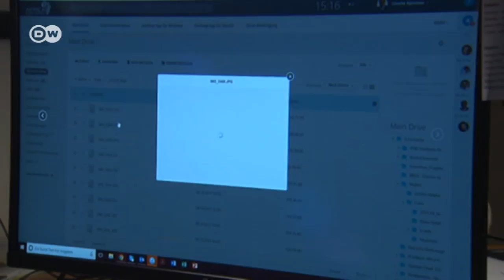Un emprendedor social de la electricidad | Hecho en Alemania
Torsten Schreiber trabaja en lugares donde otros no quieren ni acercarse. Con sus centrales de energía solar portátiles, el emprendedor social suministra electricidad a regiones alejadas en África. El reportaje nos cuenta sus experiencias.